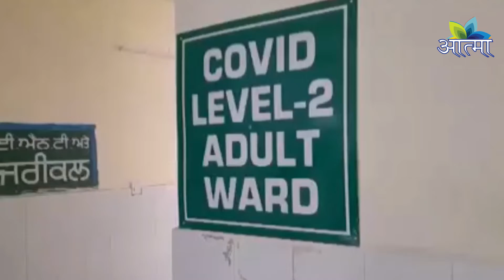आज के धार्मिक व् सामाजिक समाचार = 23.04.2022